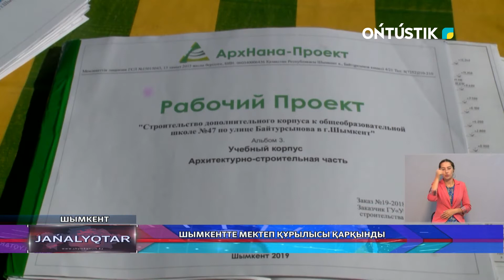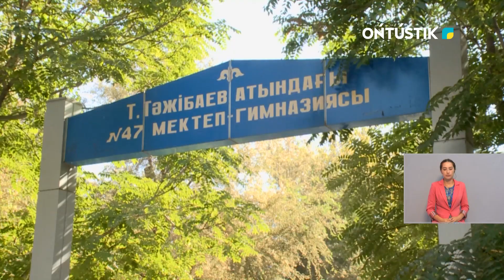Шымкентте мектеп құрылысы қарқынды